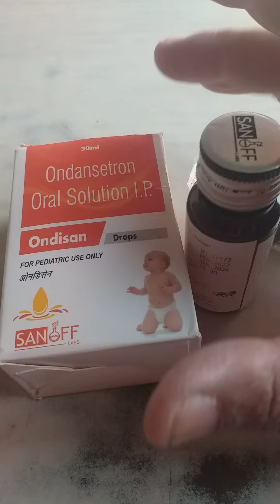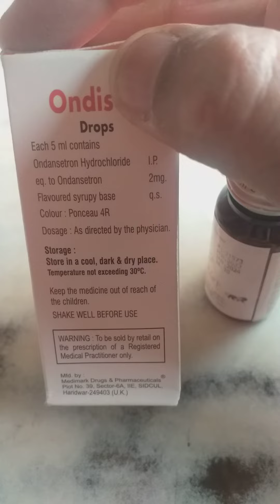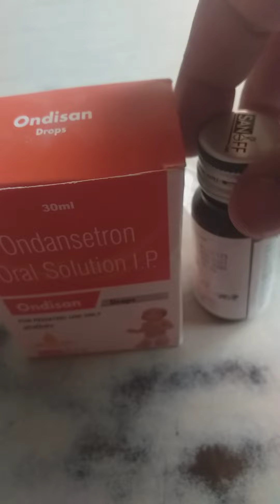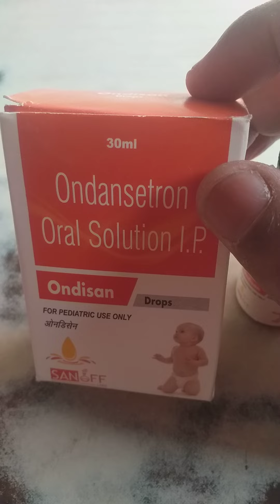ondansetron oral solution Drops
Namaskar dosto

aap sabhi ka hamare Chanel health fitness rkt pr welcome h

aaj ka video ondansetron drop ko
k bare m h aaj es video m ondan astron drops k
bare m full information d gyi h es video m ondansetron drop ko kis kis company ne banaya h and eski company konsi h eska use
kaise karane chaheya y sab es video m bataya gya h

aap hmare chanel

thanks